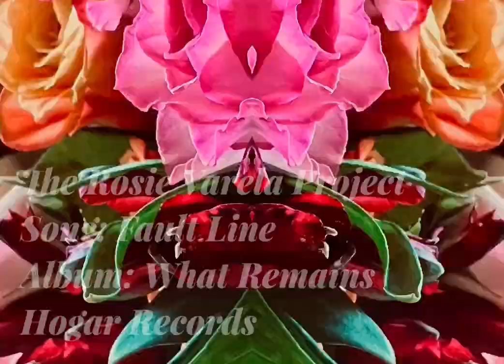The Rosie Varela Project - "Fault Line" (Official Video)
From The Rosie Varela's Project's album "What Remains," out now at thervp.bandcamp.com as a digital album, 180 gram translucent red vinyl, and CD!

The Rosie Varela Project is Rosie Varela, Ross Ingram, Sebastian Estrada, Serge Carrasco, Aldo Portillo, and Lawrence Brown III.

Words and Music:
The Rosie Varela Project

Producers: Ross Ingram and Rosie Varela

Engineer: Ross Ingram

Mastering Engineer: Charlie Vela

Brainville, Sunland Park, New Mexico

Direction, Editing, and Floral Photography by Rosie Varela

Videography by Judy Aguilar and Joe Nuñez